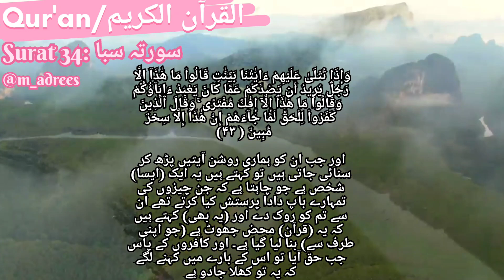Quran Surat 34 : سورتہ سبا آیت 43-45